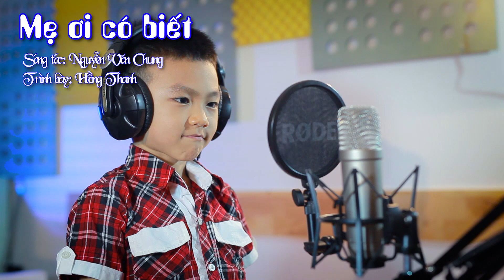Mẹ ơi có biết│Hồng Thanh│Nhạc thiếu nhi hay cho bé - HQSTUDIO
Mẹ ơi có biết - Sáng tác: Nguyễn Văn Chung - Nhạc Vu Lan Báo Hiếu
Trình bày: Hồng Thanh - Thể loại nhạc thiếu nhi
Là bài hát nhạc thiếu nhi cho bé, rất phù hợp cho các bé từ lớp mầm chồi lá đến tiểu học. Giai điệu ngọt ngào, ca từ chân thành và tình cảm.
Nhạc thiếu nhi hay
Nhạc thiếu nhi cho bé
Nhạc vu lan báo hiếu
▶️ Lời bài hát:
Mẹ ơi có biết con thương mẹ nhiều?
Cứ muốn ôm mẹ và cười thật to.
Mẹ ơi con biết mẹ yêu con lắm!
Mỗi khi con buồn có mẹ kề bên.

Mái tóc mẹ thơm, ánh mắt mẹ hiền
Thích nhất mẹ hát con sẽ ngủ yên!
Con đến lúc con lớn hứa sẽ chăm ngoan,
Cố gắng học hành để mẹ được vui!